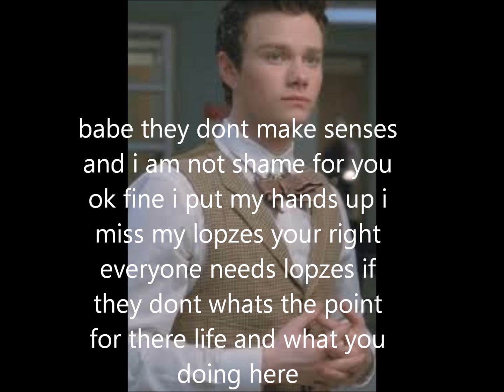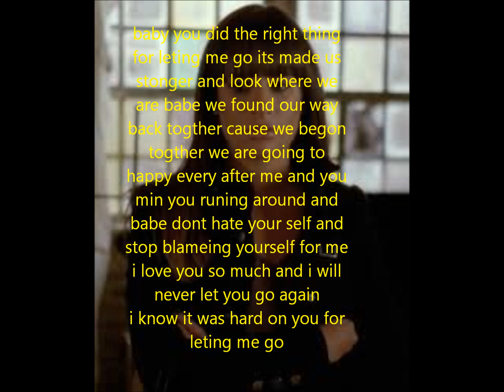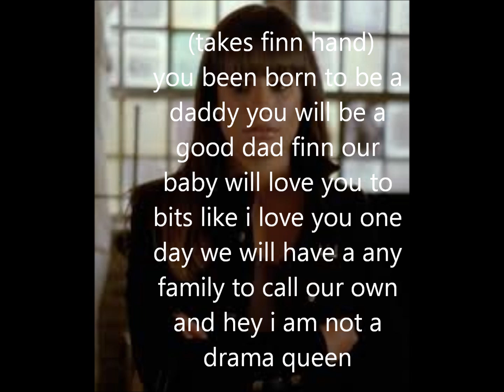new berry 5/18 part 2